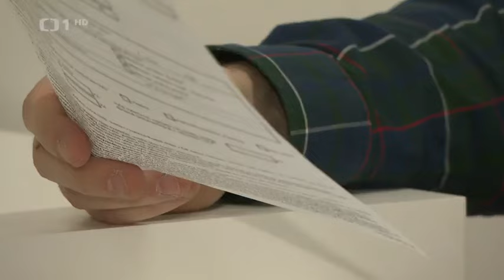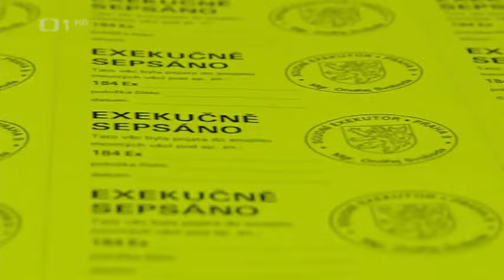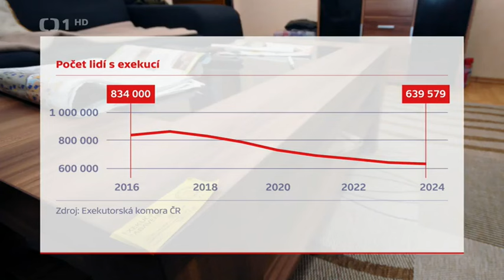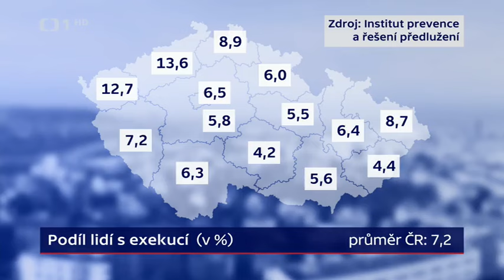ČT - novela insolvenčního zákona a vliv na exekuce